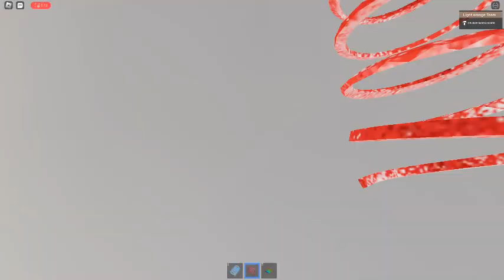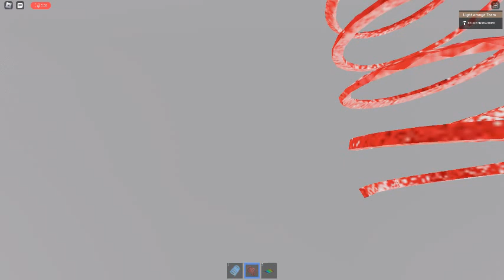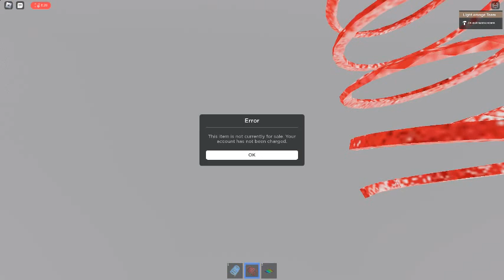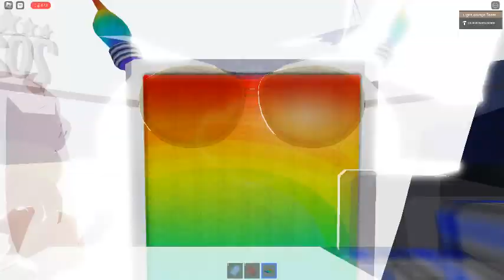Ceiling Fan 14088 In Toucan Fan's Haunted Fan Land